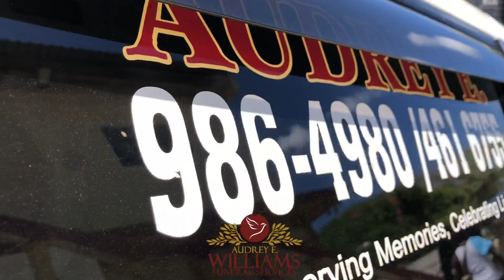The late Levi Sterling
Laid to rest yesterday in the Meadowrest Memorial Gardens.

The directors were, Mr K. Watson and Rev. R. Bonswell who also did the committal exercise.

Video highlights of the family viewing of the deceased!

“Preserving Memories, Celebrating Lives”